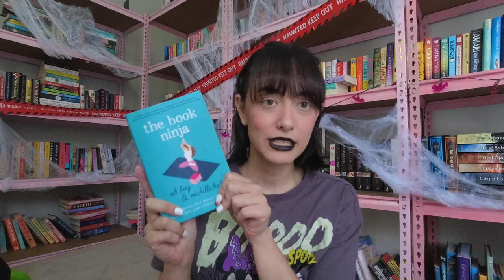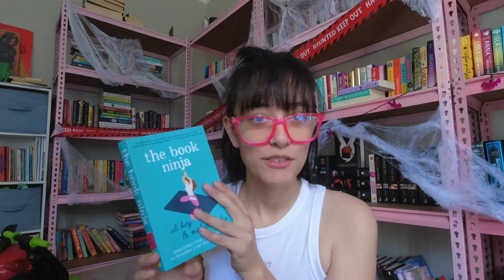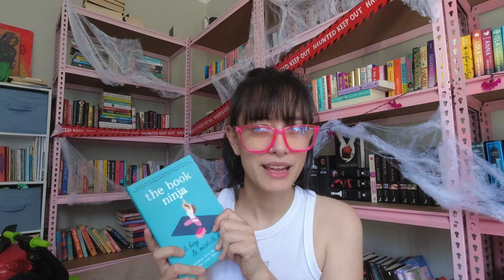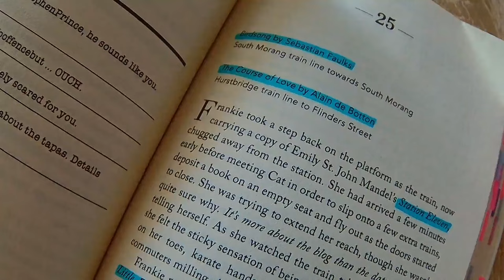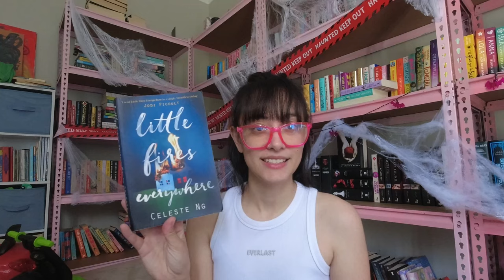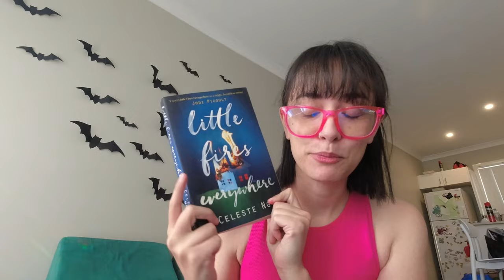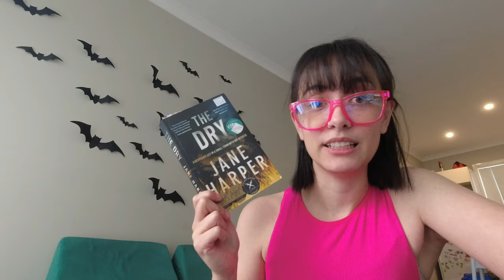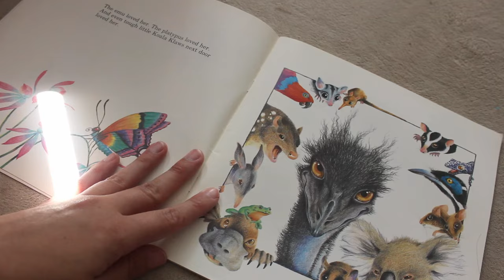reading the books mentioned in the book i'm reading // VLOG 🎄bookmas 2023